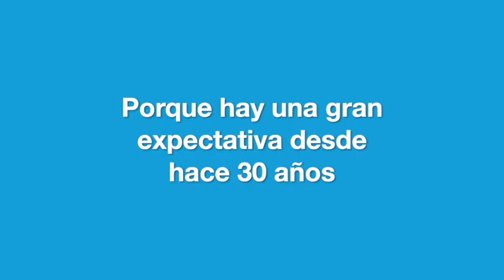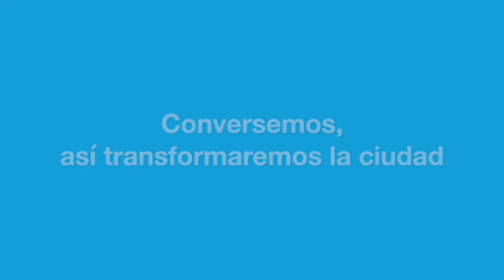Conversa tu ciudad: 30 años de espera llegaron a su fin.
Parte de nuestro trabajo es hablar con la comunidad todos los días, para nosotros es muy importante el conocer sus opiniones y sus visiones de una mejor ciudad. En esta ocasión hablamos con la comunidad beneficiada por el mega proyecto de la Av. Guayacanes, los invitamos a conocer un poco más de este proyecto que beneficiará a más de 2 millones de habitantes del sur occidente de la ciudad.